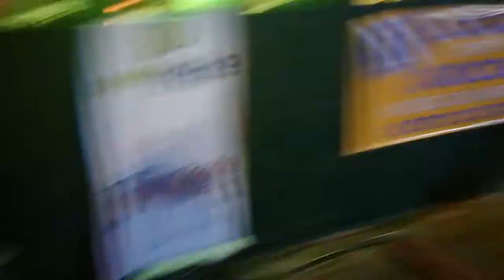Ballatrici e Ballatori alla corte di Ettore Fieramosca